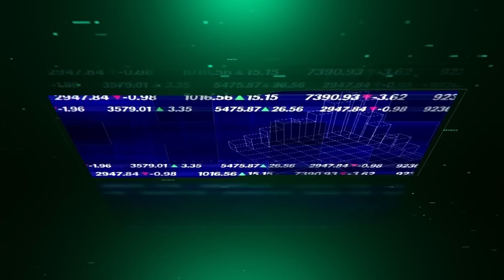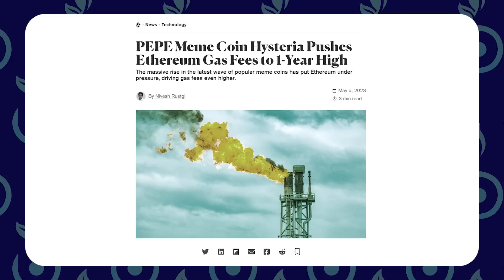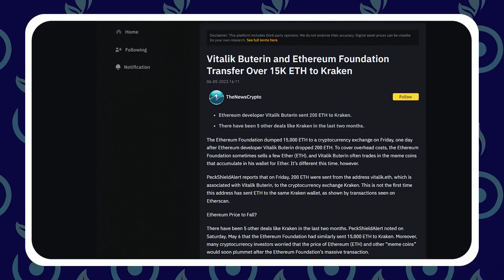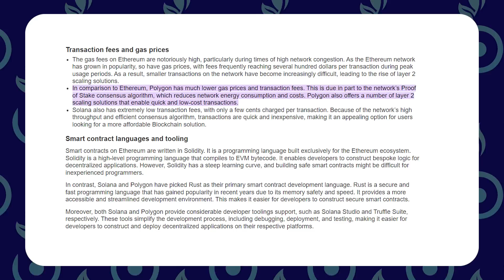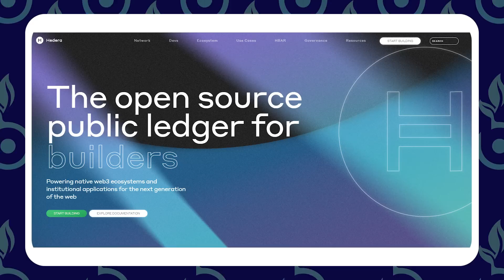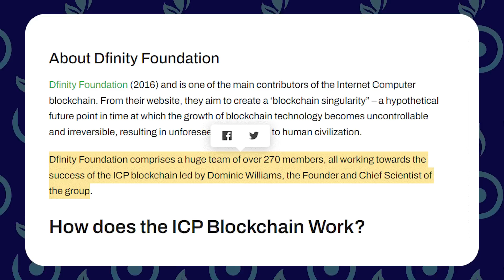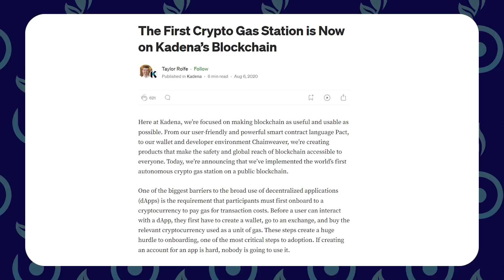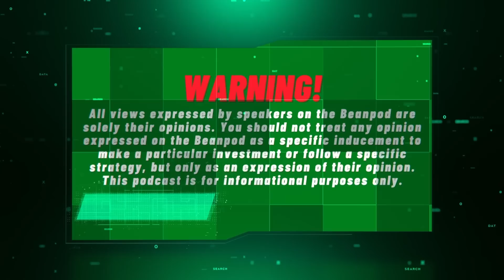☠️ IS ETHEREUM ABOUT TO DIE? - Insider Information About $ETH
This might be the end of Ethereum.

Recent events in the crypto market have provided clues as to why Ethereum might not be the most popular altcoin for much longer.

Issues with speed, cost, and scalability have become apparent, and today we discuss why this is happening and what competitors might be ready to take $ETH's place.

0:00 Intro
1:00 The Dark Side of Ethereum
3:40 First Mover Advantage
4:50 $ETH Conspiracy Theory
7:20 Don't Trust Anyone
9:20 A Failed Technology
11:00 Need For Layer-2s
13:00 Hedera Hashgraph
14:40 Internet Computer Protocol
16:55 The Tipping Point
18:20 Kadena
19:15 Conclusion